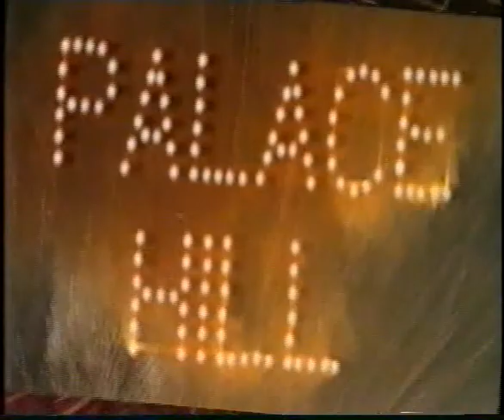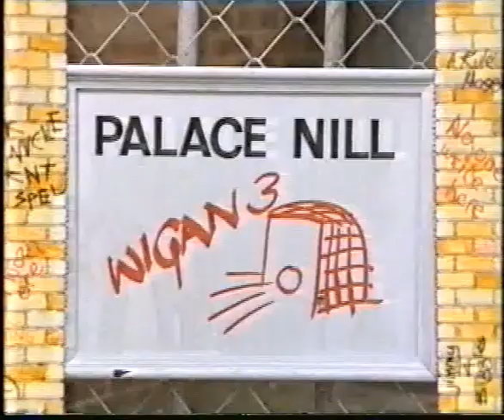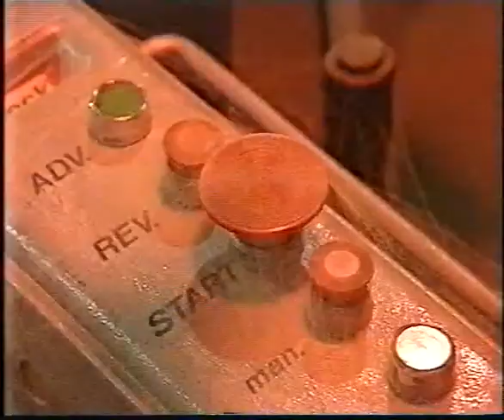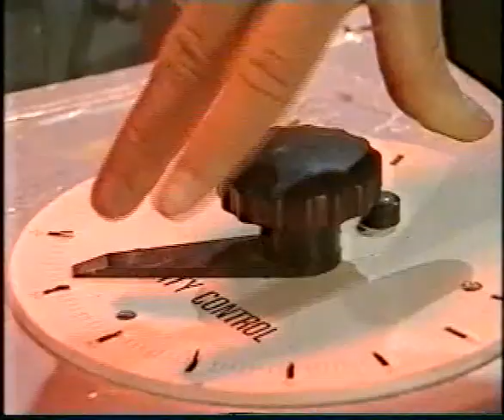Palace Hill - Lost in Spaces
As I have been entertained over the years by fellow YouTubers posting nostalgic TV shows over the years I thought it was time that I gave something back. This appears to be the only full Palace Hill episode on YouTube.

I recorded this in 1991.

Production Company -  Central Junior TV Workshop

Top five cast (from BFI website)

Chas
    DEXTER, Mark
Maggie
    HARRISON, Tessa
Nick Knuckle
    HAWKER, Oliver
Binky Spoon
    KEMP, Gail
Jimmy
    RYDE, Steven